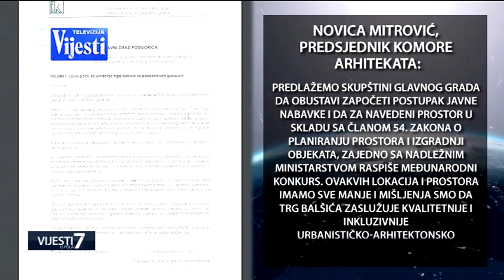VIJESTI POLA 7 - ZAŠTITA PLATANA | Vijesti online